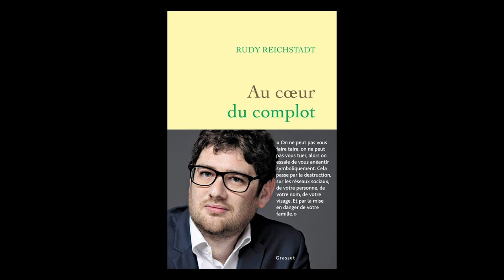Rudy Reichstadt - Au coeur du complot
Rudy Reichstadt vous présente son ouvrage "Au coeur du complot" aux éditions Grasset.